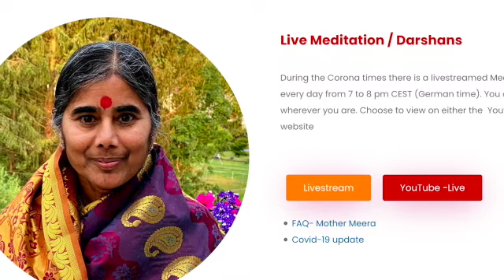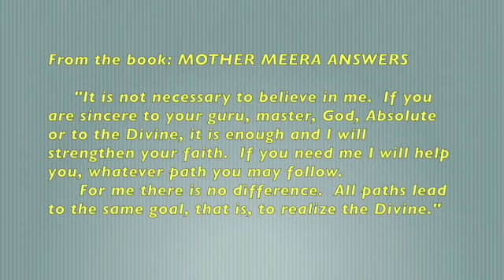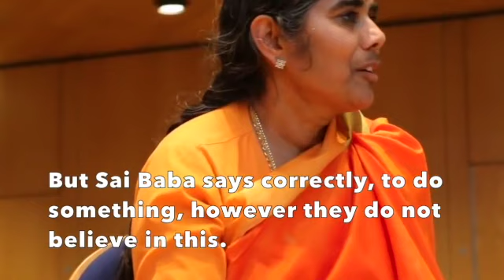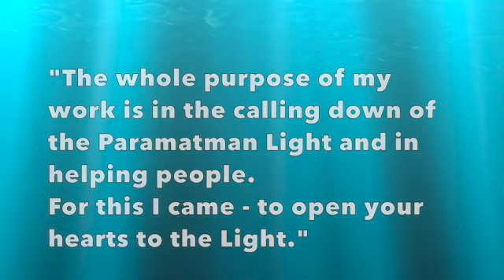SOULJOURNS - HOW TO FIND MOTHER MEERA'S LIVE DAILY DARSHAN ON-LINE DURING THIS PERIOD OF COVID 19.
For 23 years Souljourns has been interested in sharing with the public the spiritual wisdom of others.  Mainly our focus has been on the teachings of Sri Sathya Sai Baba, but increasingly it also includes the spiritual work of those in unrelated fields of spirituality. You can find all of our 435+ spiritual interviews and video presentations Love All ~ Serve All)

Many of our Souljourns followers have seen our two video documentaries of Mother Meera, a divine avatar from Germany.  For those unaware, Mother Meera meets live with the public seven days a week to help bring peace, calm and love to those living in fear of the Covid pandemic.

We report on how you also can spend time with Mother Meera daily.  Being in her live Divine Presence has been calming to hundreds of thousands of people around the world.

In this same video we are also re-broadcasting our 23 minute documentary on Mother Meera's life and mission. This video, already among Souljourns most popular was first released in 2017.

We hope you find her live daily darshan on the internet as beneficial as Jody and I do.

Much love, from Souljourns.

Find more than 435 Souljourns videos on Youtube.

THE FOLLOWING IS A PARTIAL LIST OF THE SOURCE MATERIAL USED FOR THE PRODUCTION OF THIS VIDEO. the source of other videos used here will be identified as they become available:

Just do it! - Mother Meera speaks, - (Talk)
I am okay' - Mother Meera in Hamburg, - (Talk)
Pray, Relax, Accept - Mother Meera in Freiburg, Part I, - (Talk)